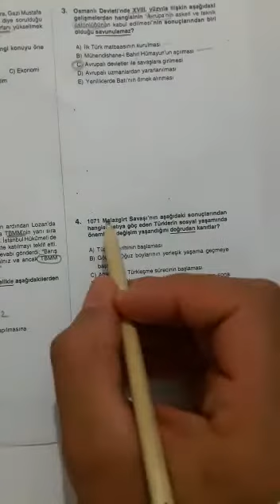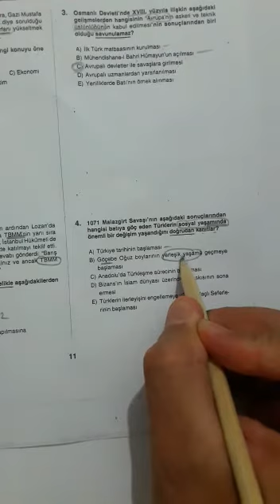12.SINIF ALTIN AYT DENEMESİ TARİH